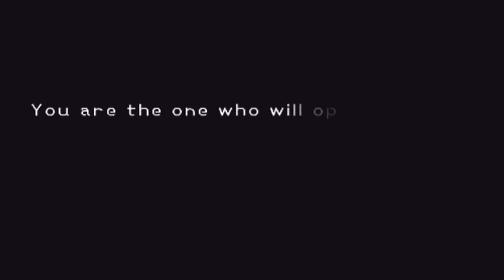Kingdom Hearts - Episode 1: Dive to the Heart [Re-Uploaded]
The worlds of Disney clash with the characters of Final Fantasy to create a brand new game. Who would of thought so different things could make something so amazing?!